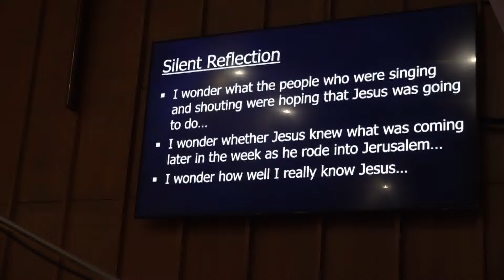2024-03-29 Rhenish Good Friday Service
Jesus entering Jerusalem on  Palm Sunday, Last Supper, before Pilate, and crucifixion.